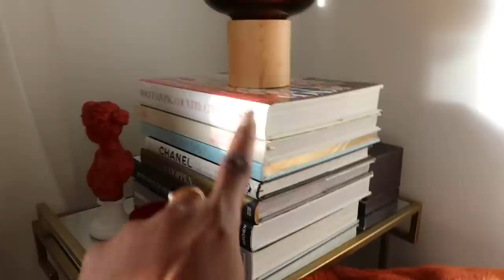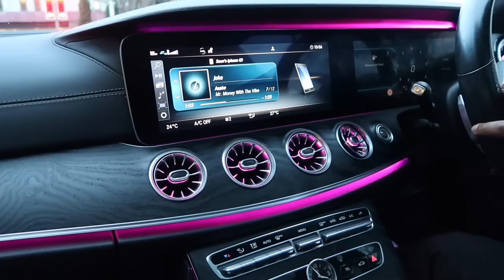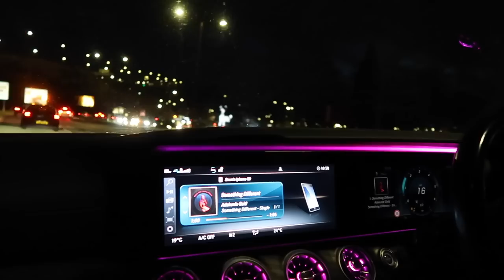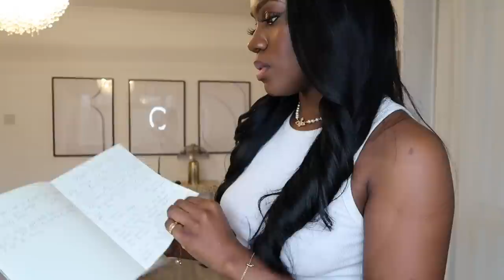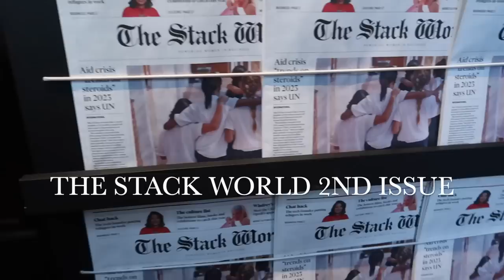VLOG | New Year New Life? BTS of a Property Reno, Car Shopping, LDN Events & More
Where have I been? in todays vlog I share some BTS of a property Reno, Car shopping, life updates, content creation, London events, filming property tours & more :)